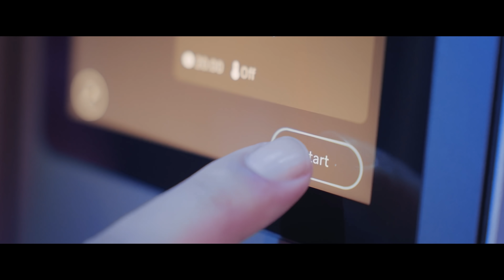Vivobookpro 2022 with Corvid Capture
Ignite your Creativity with the ASUS Vivobook Pro 14X OLED